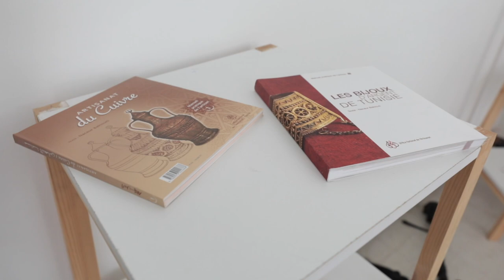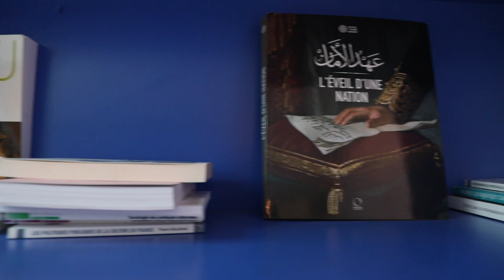Rétrospective 2019 - 2020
Découvrez la rétrospective des projets réalisés entre 2019 et 2020 ainsi que les programmes que nous poursuivons en 2021.
Pendant ces deux ans, la Fondation Rambourg a joué un rôle important dans le développement de la scène culturelle et artistique en Tunisie.
Parmi ses réalisations majeures se trouvent :
◾ La structuration et l'accompagnement du centre culturel des arts et métiers de Jbel Semmama
◾ La construction d’un terrain omnisport à l'école primaire el Blat Menzel Bourguiba
◾ Le co-financement de la 14éme édition du festival de jazz à Carthage et la sortie de l’album Amber de Omar el Ouaer, lauréat 2018 du Prix Fondation Rambourg pour l’art et la culture
◾ Le lancement du livre L’Etranger de Albert Camus traduit en Derja tunisienne de Dhia Bousselmi, lauréat 2018 du prix de la Fondation Rambourg pour l’art et la culture
◾ Le co-financement de la première édition du festival international du film de Gabes
◾ L’inauguration du siège de la Fondation Rambourg
◾ Le co-financement de la rencontre de jeunes engagés dans les sociétés civiles méditerranéennes "Jeunesses Méditerranéennes”
◾ Le lancement du programme d’appui à l’artisanat tunisien en partenariat avec l'ONAT :
▪ L’enquête pour la Cartographie nationale de L’artisanat tunisien
▪ L’inauguration du nouvel espace des ressources l’ONAT
▪ Des tables rondes portants sur la définition de l’objet artisanal
▪ La production de la première partie de la bibliographie de l’objet artisanal tunisien
◾ Le financement du festival, mobile et éphémère, No Logo dans 3 régions
◾ Le financement  d’une équipe de journalistes pour couvrir la participation de la Tunisie au plus grand concours mondial de cuisine « Bocuse d’or »
◾ La coordination et la production de l’Open Art Week : Un projet qui connecte les artistes et espaces d’art indépendants
◾ Le financement du concert pédagogique de musique classique et de chant lyrique pour les enfants en partenariat avec l’association l’Art rue et le quatuor Cadence
◾ Inauguration du CORE, Creative Hub destinés aux entreprises culturelles et créatives tunisiennes
Grâce à nos activités qui couvrent de multiples régions et de nombreux secteurs de l’économie créative, nous tentons de proposer des solutions durables aux défis en matière de développement tout en nous alignant sur les objectifs de développement durable définis par les Nations Unies.